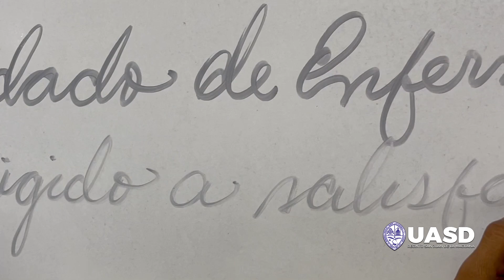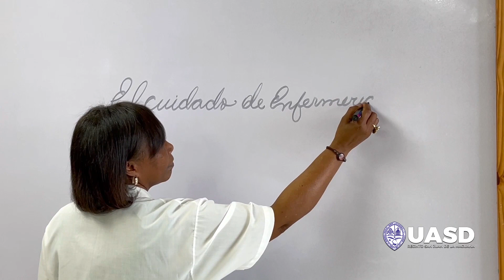Mtra. Faviola Mateo Valdez. Enfermería. UASD Recinto San Juan de la Maguana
Producción: UASD Recinto San Juan de la Maguana - Dirección de Recursos Audiovisuales (DRAUASD)
30 febrero 2021